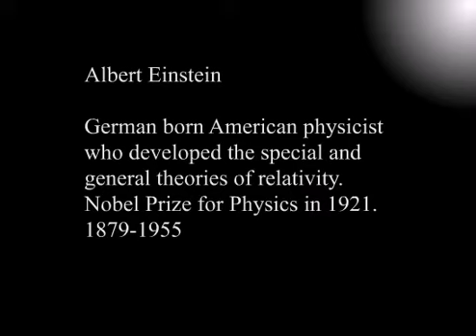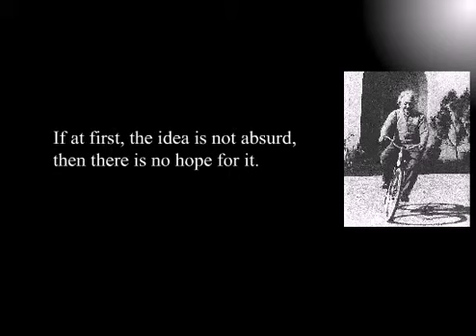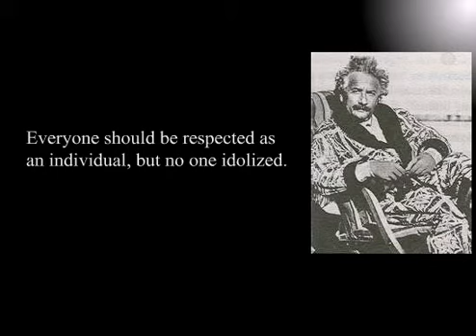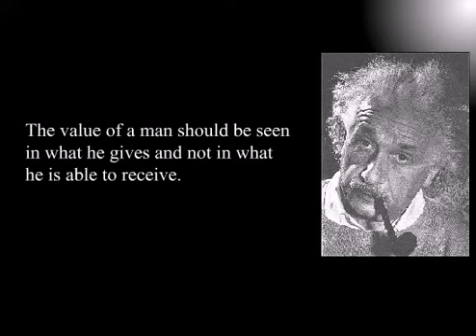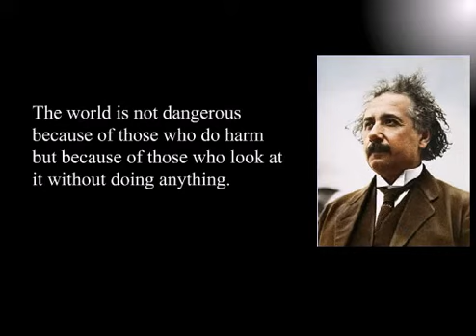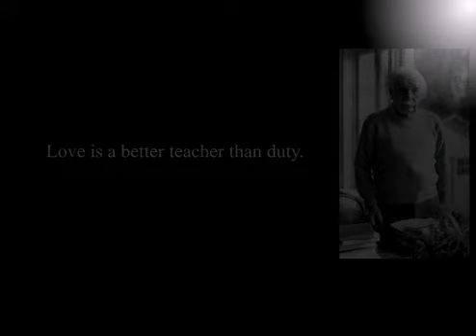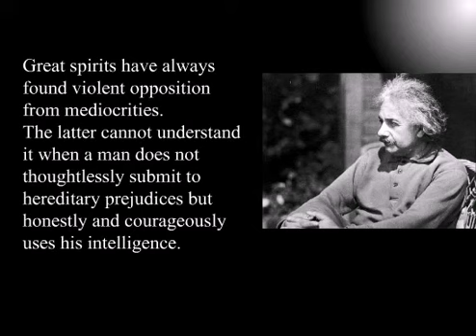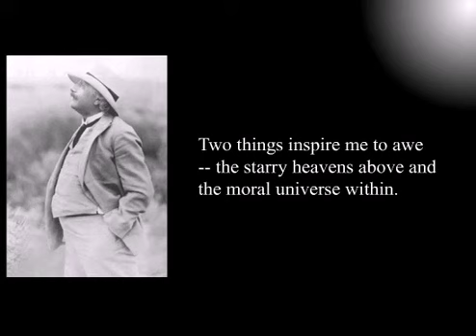Einstein as a physicist and human...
Physics comes from human. Einstein struggled with his life with everything.